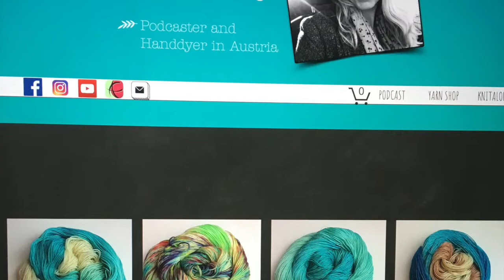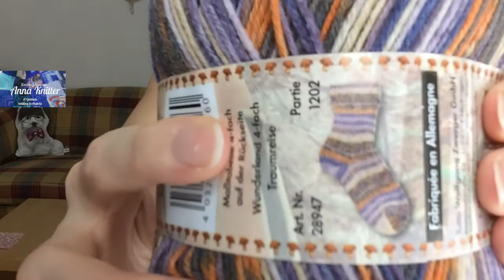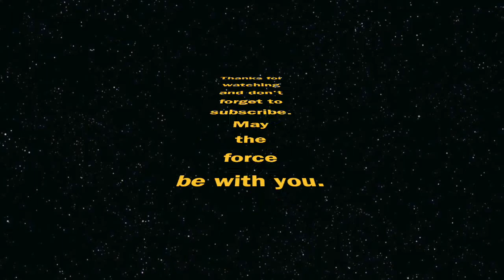Anna Knitter Podcast Episode #28 - May the force be with you knitters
This podcats is about knitting.
I am coming to you from Lower Austria near to Vienna. My furry knitting companion and Co-host Benni is a West Highland White Terrier.
In this episode you will see one finished object, three WIPs, KnitAlongs and some ideas for the future